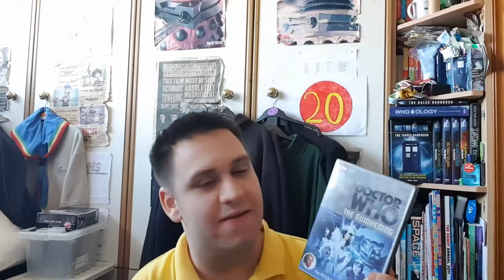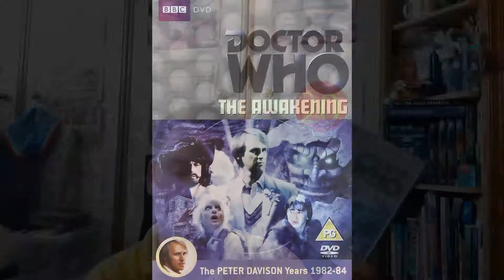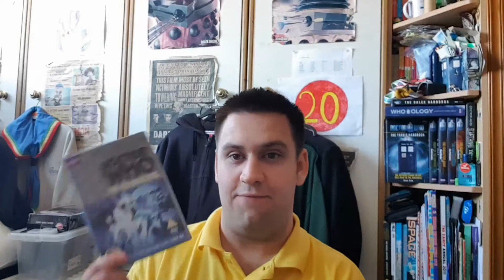Doctor Who: Season 21, Serial 2- The Awakening Review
My review of the second story of Doctor Who Season 21 "The Awakening".

Serial 1984
Review 2019.